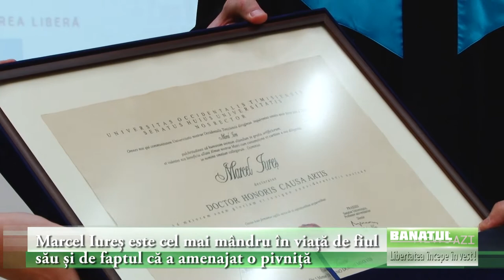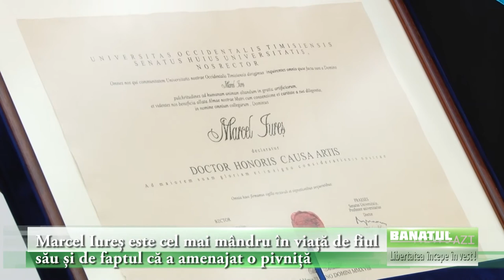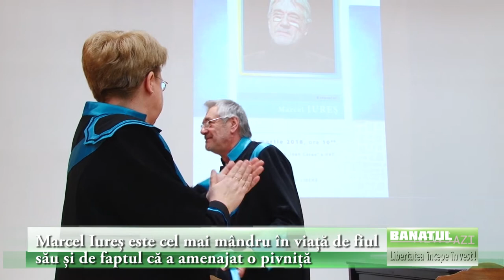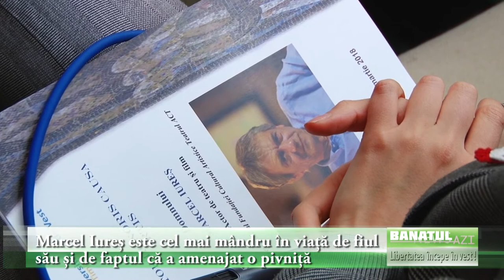Marcel Iureș a primit titlul de Doctor Honoris Causa, la Timișoara.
Marcel Iureș a primit titlul de Doctor Honoris Causa, la Timișoara. Cu ce se mândrește celebrul actor

După cum se spune, totul pe lumea asta este un teatru. De acest adevăr nu a scăpat nici lumea academică timișoreană, care de azi are un nou doctor. Pentru o scurtă perioadă de timp, Aula Universității de Vest din Timișoara a devenit un teatru cu aproape toate locurile vândute. Iar pe scenă a evoluat un mare Actor (cu majuscula obligatorie). Deși de o viață joacă pe marile scene românești și străine, iar cariera dânsului în film este de asemenea impresionantă, de data acesta a debutat. Până acum încă nu a jucat rolul de doctor onorific al unei universități. A avut costumația necesară, după cum a glumit profesorul Dan Negrescu, dar și tracul debutantului pe acestă scenă improvizată.

Când vine o propunere ca Marcel Iureș să fie declarat Doctor Honoris Causa, parcă toată lumea se întreabă cum de a venit acestă idee doar acum. La galeria de roluri memorabile asta încă îi lipsea.